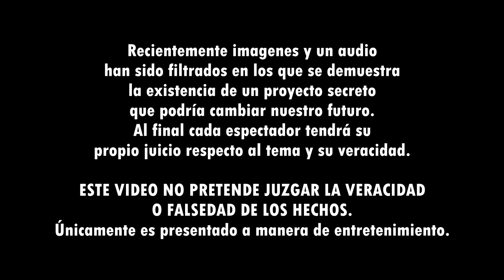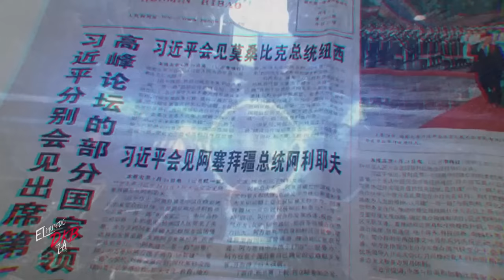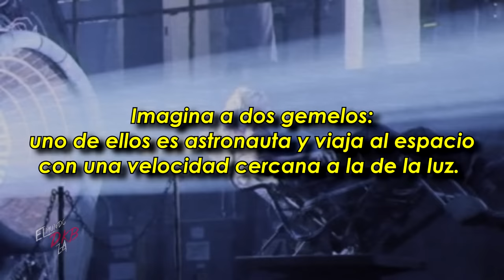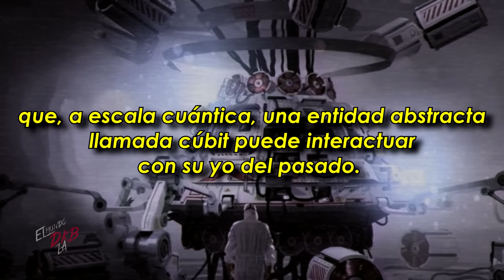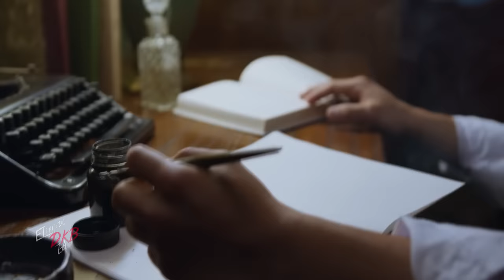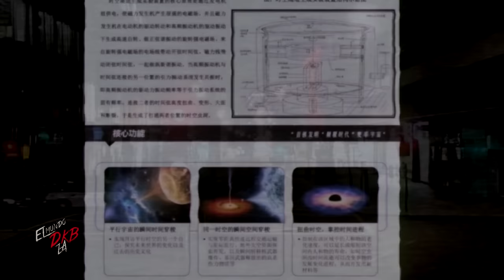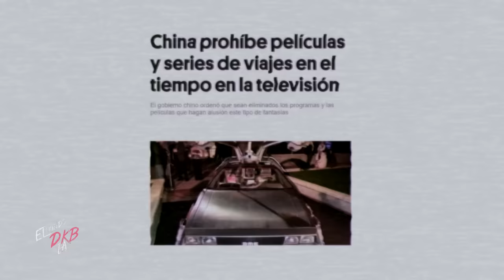ALERTA: Crean máquina del tiempo y se filtran imágenes y audio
En los últimos días una noticia comenzó a circular por toda la red, la probable creación de una máquina del tiempo, aquí todos los detalles.